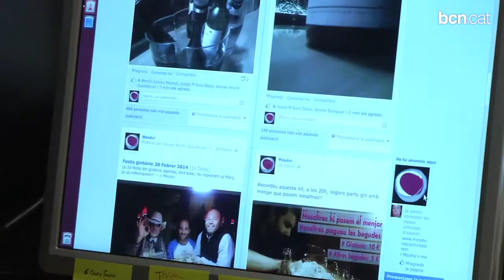Els comerços es posen al dia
L'èxit de la primera edició del programa "Obert al futur", amb més de 860 participants i una valoració mitjana de 8 sobre 10, ha provocat la creació d'una nova edició. Informa-te'n a